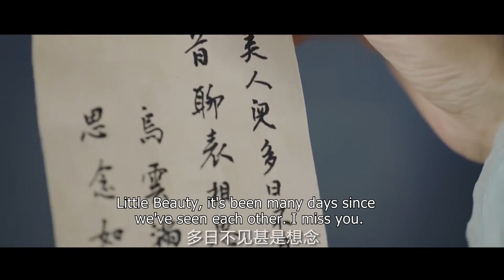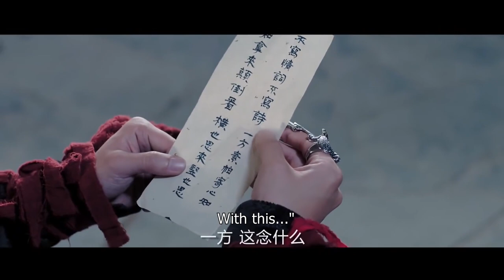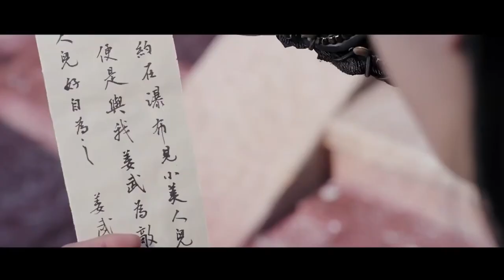Oops! He gets crazy jealous and angry~│Trailer EP20│The Legends│Bai Lu, Xu Kai│Fresh Drama